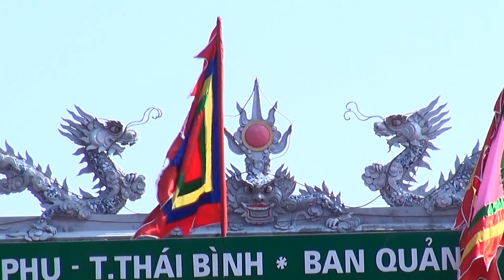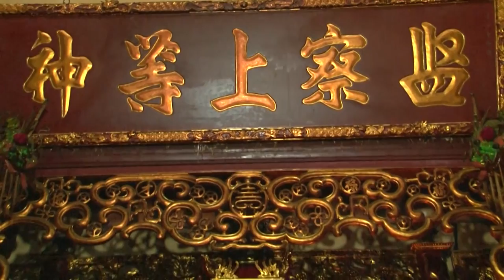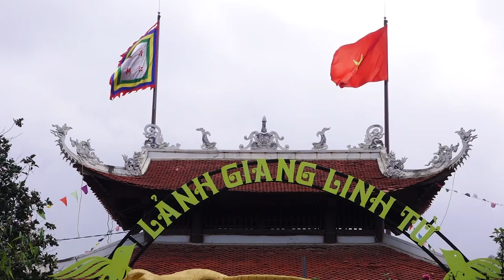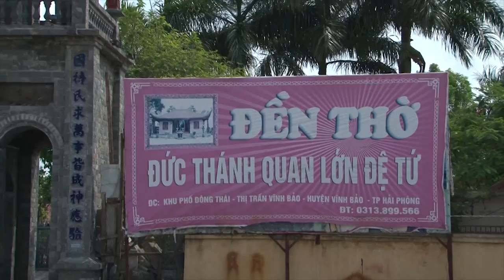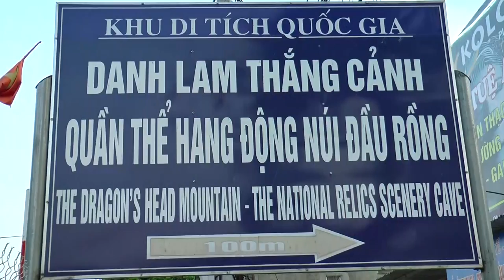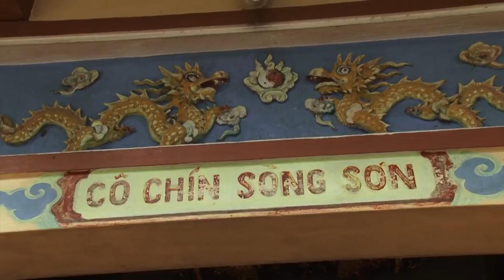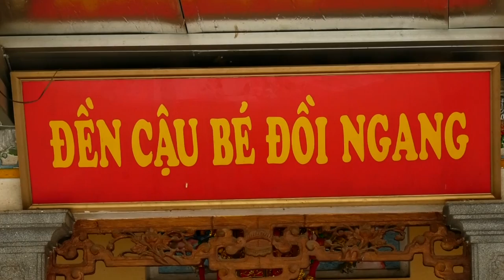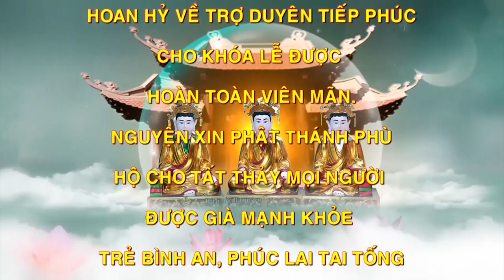Vấn Hầu tuyệt đẹp - Đồng Thầy Hoàng Đức Hiếu Loan Giá Tại Đền Chầu Bà - Hà Nội. Full HD